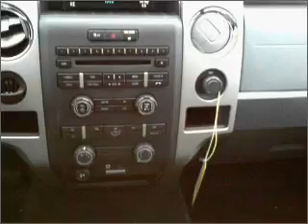2011 Ford F150 Super Cab - Olive Branch MS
Year: 2011
Make: Ford
Model: F150 Super Cab
Trim: XLT Pickup 4D 8 ft
Engine: 6 cylinder EcoBoost 3.5 liter
Transmission:
Color: Oxford White
Mileage: 11
Address:
6950 Hanna Cove